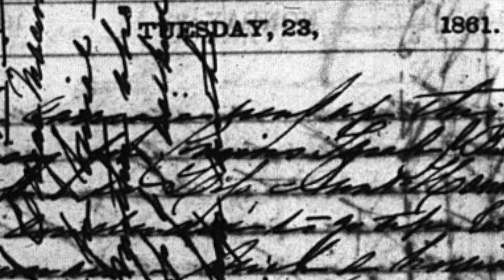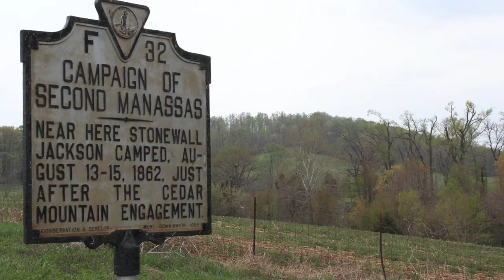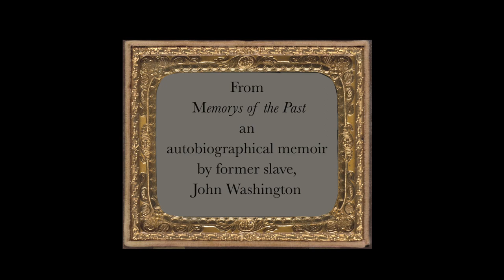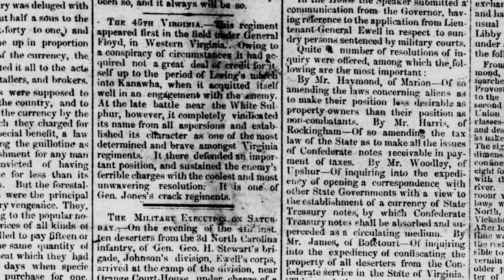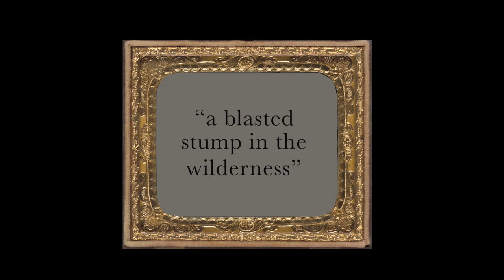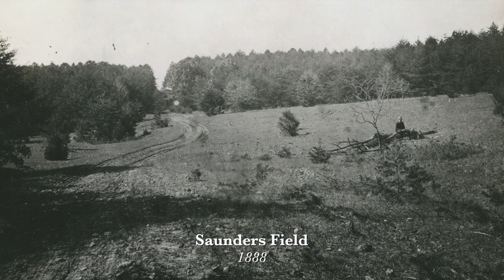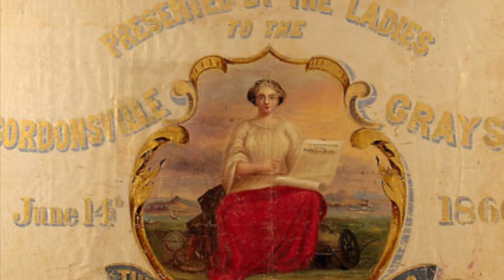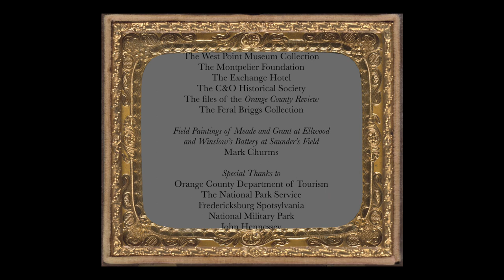All Four Years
Orange County, Virginia experienced the American Civil War throughout all four of its years; from wounded arriving at the Orange depot in July of 1861 until the last patient died at the Samuel P. Moore Receiving Hospital in Gordonsville in June of 1865. It experienced skirmishes, engagements and full scale battles.  It hosted the Army of Northern Virginia for an entire winter.  Using modern day photographs, video of re-enactments and 1860s era images, All Four Years tells that story more from the point of view of the impact it had on the citizens of Orange County than from the perspective of troop movements and tactics.

6:26  Campfires raging all around
12:56 Another Memorable Day
18:07 My first great sorrow
23:29 A gloom over the entire army
28:08  The usages of civilized warfare
32:11  Orange became a Valley Forge
36:50  A blasted stump in the wilderness
40:38  Messages to the hereafter
45:19  A jungle of switch
50:47 The whizz of the bullets
57:09  Death seems all around us